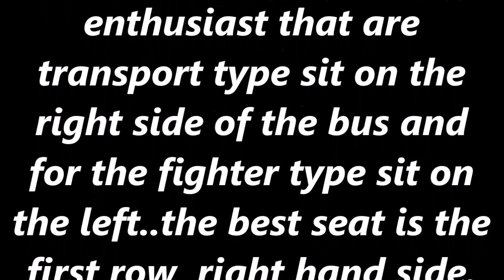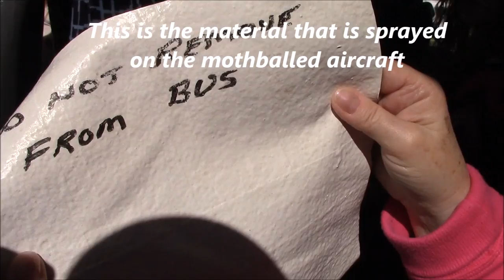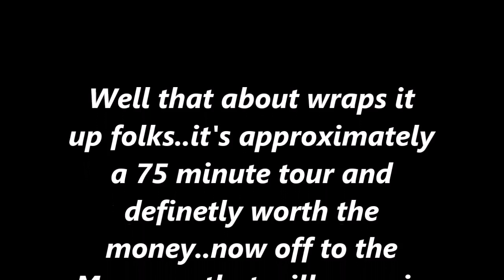Davis Monthan Air Force Base Boneyard Tour Vlog #44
Another Boneyard Tour...this time there are 4000 military aircraft to view.  We took the bus tour to the "Boneyard" at the Davis-Monthan Air Force Base.  This is a 75 minute tour and well worth the $7.00